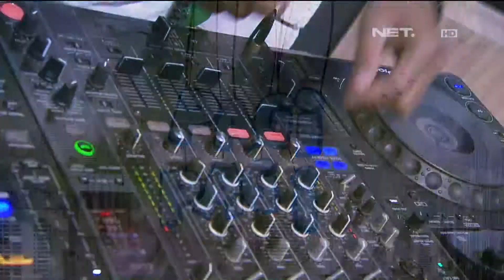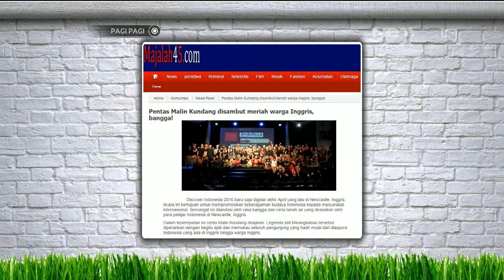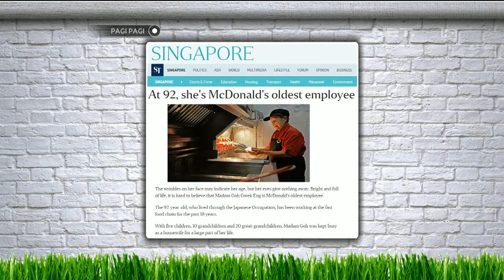Pak Rohim, Pengusaha Peci yang Merantau Demi Cinta